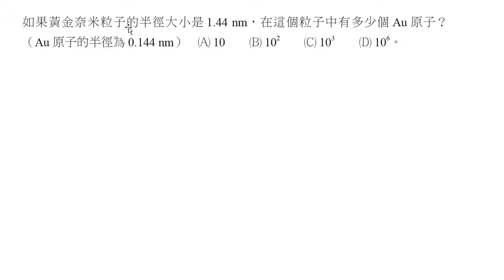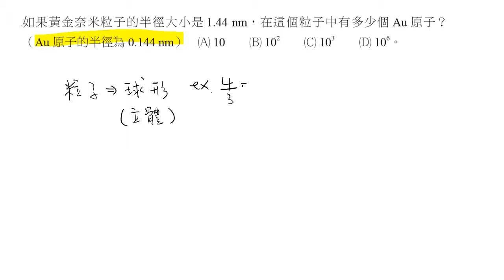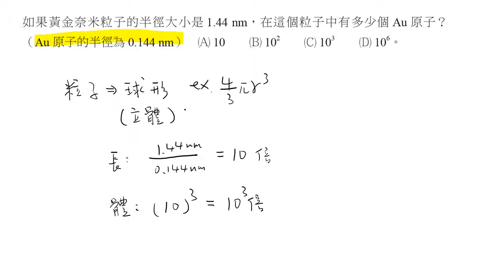基化二4-3 單元練習 單選07